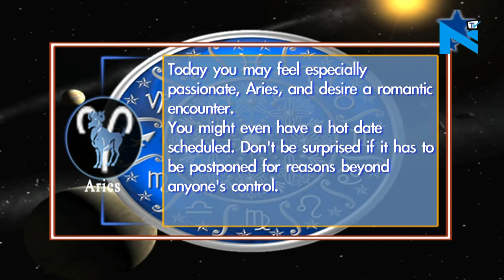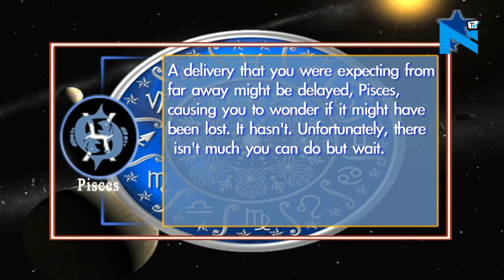Your Daily Horoscope - June 6, 2017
This is your Daily Horoscope, plan your day accordingly